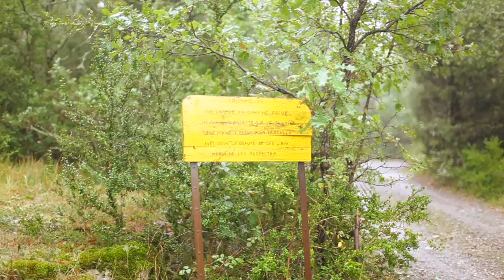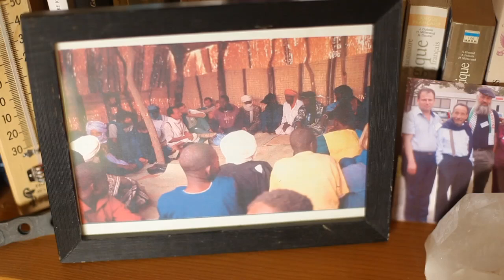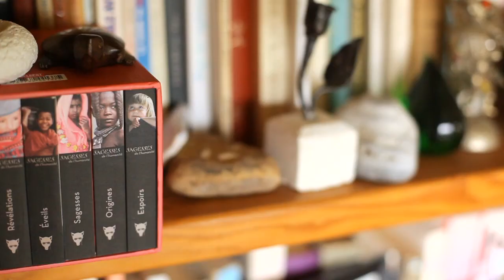Positive Makers : Pierre Rabhi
Dans un portrait exclusif réalisé par  EcoplusTV pour le Positive Economy Forum, Pierre Rabhi, pionnier de l'agro-écologie, revient sur le rapport ambigu que l'homme entretient avec la nature, le désengagement des religions sur les questions environnementales et les solutions extraordinaires que l'agro-écologie peut apporter aux enjeux agro-alimentaires de demain.